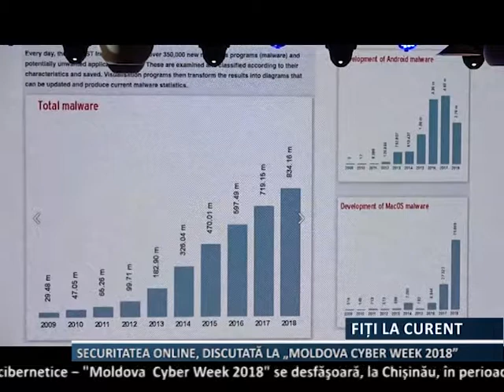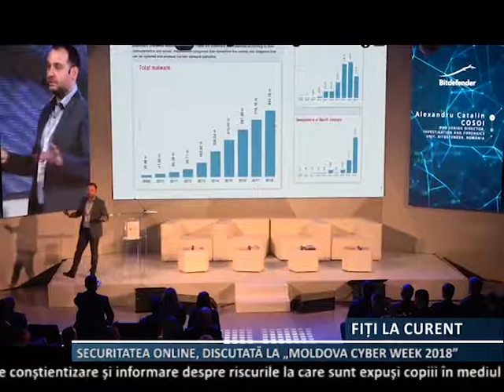Securitatea in Internet, discutata la Moldova Cyber Week 2018